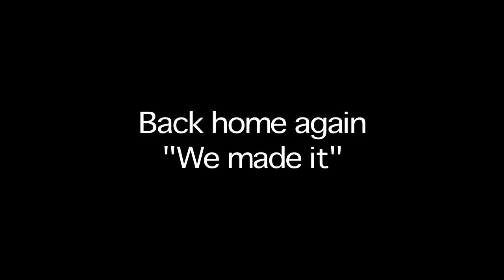class 201 v2